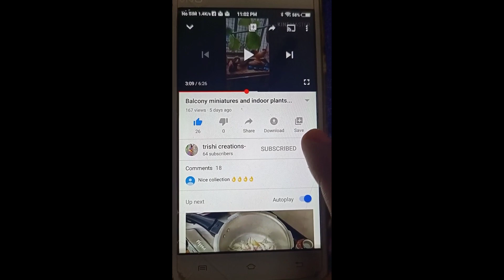அணில்களிடம் இருந்து பூக்கள்,மொட்டுக்களை பாதுகாப்பதுஎப்படி-how to protect flowers/buds from squirrels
அணில் களிடம் இருந்து பூக்கள்,மொட்டுக்களை பாதுகாப்பது எப்படி